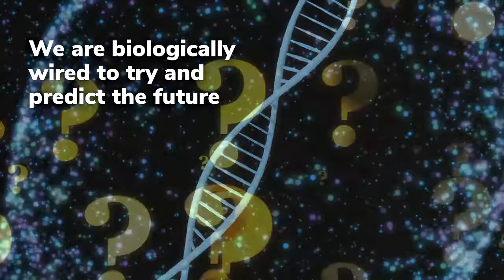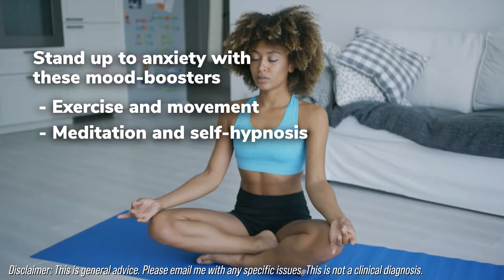Calm In the Face of Uncertainty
The world is in the grip of a global pandemic, and we are living in extremely uncertain times. Let’s face it, many of our respective comfort blankets have been stripped away from us, and for many that uncertainty can be difficult to cope with.

You may feel worried right now.
You may struggle to keep anxious thoughts in balance
And quite understandably you may feel unsure about the future.
Help, though, is always at hand – for you CAN learn to live with uncertainty and create calm in the face of this uncertainty

Facing Uncertainty is Scarier than Facing Physical Pain
Calm in the Face of UncertaintyAs fear of a thing is often greater than the thing itself. …
You  might like to know about a study from a few years ago which demonstrated that the uncertainty of something bad happening can be more stressful than the knowledge of something bad happening. *** (See source below)

In 2016, a group of London researchers explored how people react to being told they will either “definitely” or “probably” receive a painful electric shock. They discovered an intriguing paradox. Volunteers who knew they would definitely receive a painful electric shock felt calmer and were measurably less agitated than those who were told they only had a 50 percent chance of receiving the electric shock.

Researchers recruited 45 volunteers to play a computer game in which they turned over digital rocks that might have snakes hiding underneath. Throughout the game, they had to guess whether each rock concealed a snake. When a snake appeared, they received a mild, painful electric shock on the hand.

Over the course of the game they got better about predicting under which rocks they’d find snakes, however the game was designed to keep changing the odds of success to maintain ongoing uncertainty.

When we are facing outcomes filled imbued with uncertainty, it is the possibility that something bad might happen that “gets” us. The volunteers’ level of uncertainty correlated to their level of stress. So, if someone felt “certain” he or she would find a snake, stress levels were significantly lower than if they felt that maybe they would find a snake. In both cases, they received a shock, however their stress was loaded with added uncertainty.

Archy de Berker from the UCL Institute of Neurology said: “Our experiment allows us to draw conclusions about the effect of uncertainty on stress. It turns out that it is much worse not knowing you are going to get a shock than knowing you definitely will or won’t.”

Uncertainty Ignites our Primitive Survival Instinct.
If we cannot neutralise a perceived threat, then we engage in the unhelpful process called “worry”. We grapple with whatever the problem is to find solutions to the threat; however here are none.

Does this make us feel better?
Of course it doesn’t –
It makes us feel worse.
In our need for certainty, we are wired to “catastrophise” – we view or talk of a situation as worse than it actually is. This leads to worry, which in turn leads to anxiety. The modern brain struggles to distinguish between real threat and perceived threat. The result is that the primitive brain takes over and triggers the primitive survival instinct – fight-or-flight.

It asks questions:

What is going to happen…?
What is around the corner for me…?
Should I be doing more…?
Should I be doing less…?
What if my business is threatened…?
What if my livelihood is threatened…?
What if my life is threatened…?
The potential lack of answers can lead to:

Anger
Aggression
Frustration
Even depression
So What Can You Do to Create Calm in the Face of Uncertainty?
There are a number of things we can do to lessen the effects of uncertainty:

Awareness is your superpower – be aware of your feelings and emotions
Notice the “worry story” you are telling yourself – try to distance yourself from it
Focus on breathing – long slow breaths
Recognise the need to rise above fight-or-flight
Accept uncertainty – allow yourself to stop the struggle Stand up to Anxiety with Some Mood-Boosters
Exercise and movement
Achievement-oriented activity
Doing something pleasant or fun
Being grounded and present
AND MEDITATION or SELF-HYPNOSIS
Often spending just 15 minutes a day in meditation or self-hypnosis, and focussing on yourself, will help you regain a sense of balance and help you to create Calm in the Face of Uncertainty

The more you practice as many of these strategies as you can though, then the better you will become!